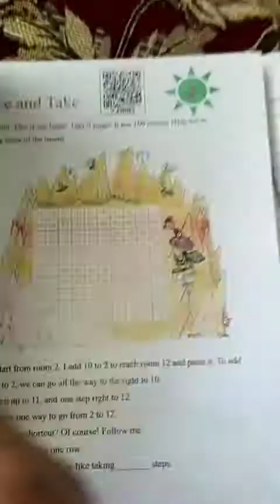Class:3rd;Sub: Mathematics; Topic: Subtraction;Tr Fayaz Ahmad Mir PS Gogal Muhalla Wadder Payeen